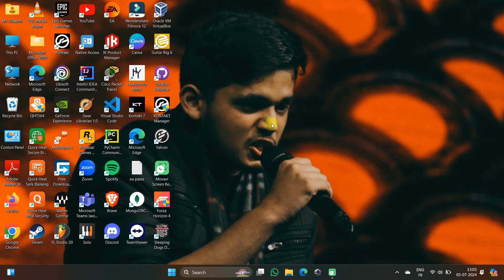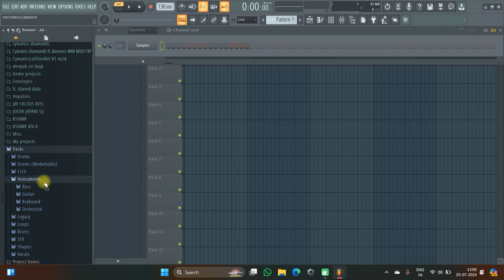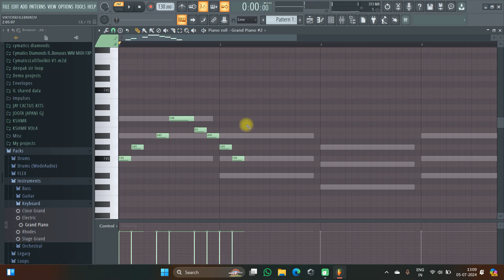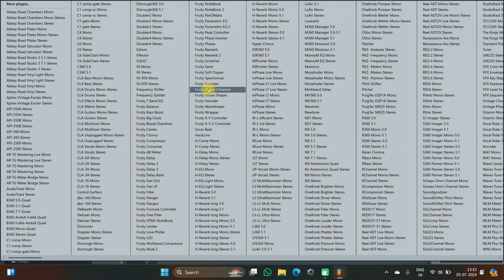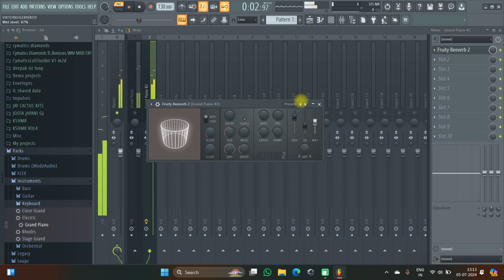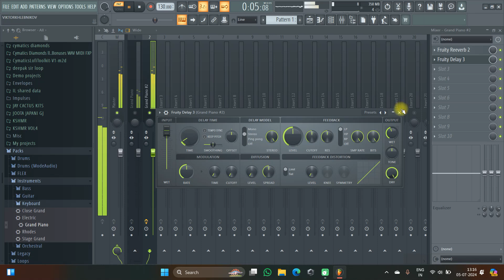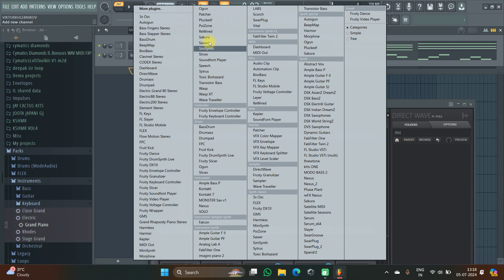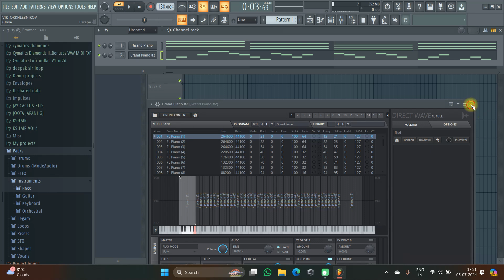LECTURE 10 | MUSIC PRODUCTION COURSE | BEGINNER TO ADVANCED | MELODY PROCESSING | HINDI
Hi Guyz, In Today's Lecture we have discussed about melody processing, it is just a introduction of it. We will be discussing it in more depth after few lectures.

Join My Telegram Channel For FL Studio  & To Get All Vst Plugins

Follow Mr. Chapter:-